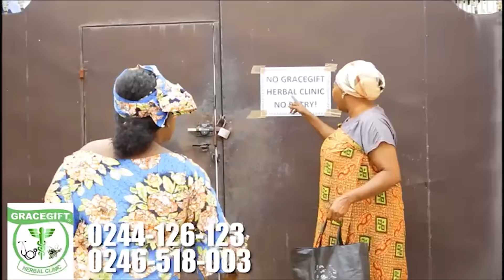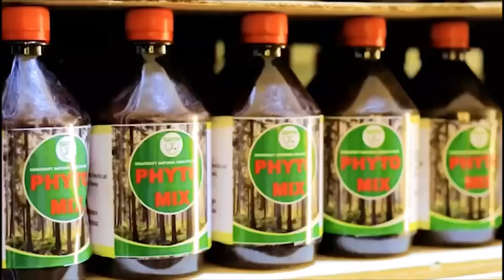Forget A Christian Lady, I Want To Marry A Muslim - Actor Mr Beautiful Gives Reasons